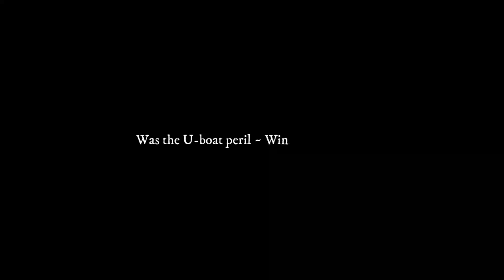USS Slater DE-766 Hype Reel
The USS Slater is a cannon-class destroyer escort that saw service during the second world war in both the Atlantic and Pacific theater, it currently sits as a museum at the port of Albany in Albany, NY and is the last destroyer escort still afloat in north america. Hope y'all enjoy.
*much of the footage is used in a story-telling manner and is not actual footage of the USS Slater*